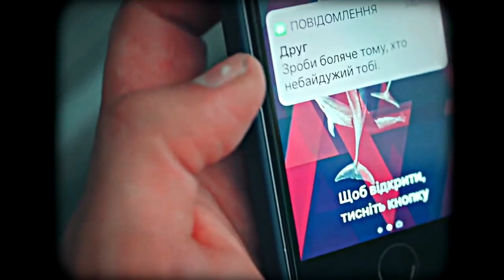Fedya & Denis | First Swallows | Gay Romance